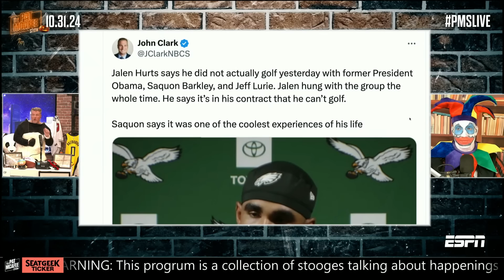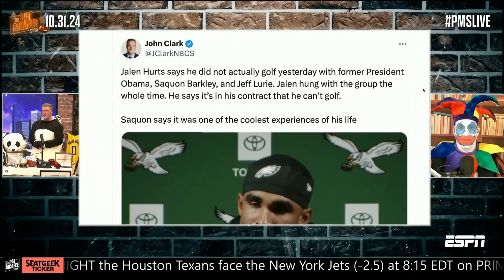Michael Lombardi BAFFLED by Diontae Johnson trade + Jordan Love injury update | The Pat McAfee Show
Michael Lombardi joins The Pat McAfee Show to discuss Diontae Johnson's trade to the Baltimore Ravens. The crew also discusses Jordan Love's chances of returning from injury this week and Philadelphia Eagles head coach Nick Sirianni's message to his team.

0:00 Diontae Johnson trade
2:13 What are the chances of Jordan Love returning?
6:35 Nick Sirianni's message to the Eagles